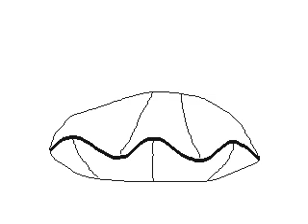Clam - E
What a nice pearl